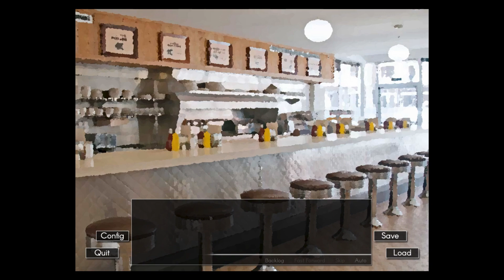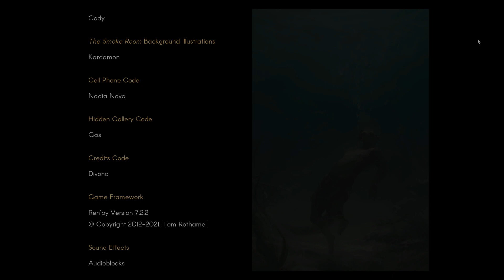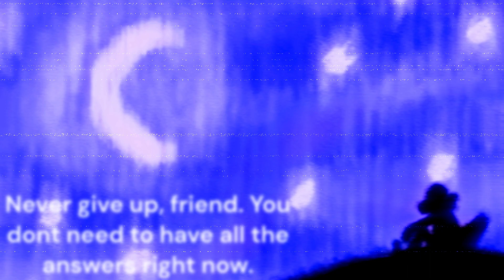Someone stop her!! | Echo #27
Hi friends! We're approaching the end of Jenna's route! Are you ready? Lezzz go!!
-Floofy